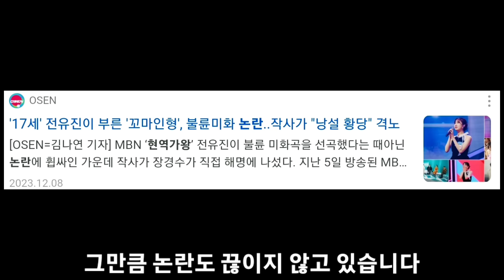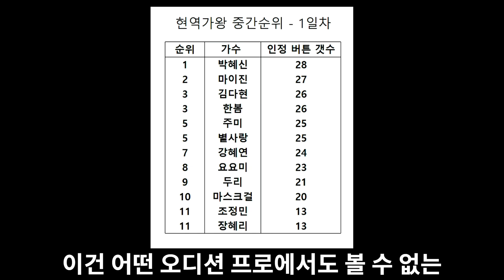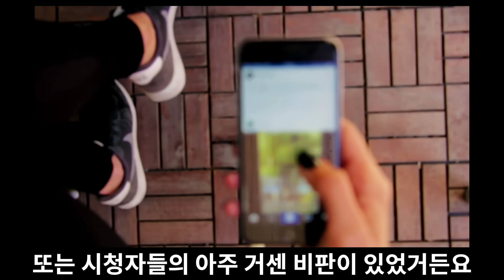현역가왕 피해 가수 4명과 이해할 수 없는 통편집..김다현은 왜 그렇게 서럽게 울었을까?..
현역가왕에서 큰 피해를 입은 현역가수 4명과 이해할 수 없는 현역가왕 방송의 편집에 대해